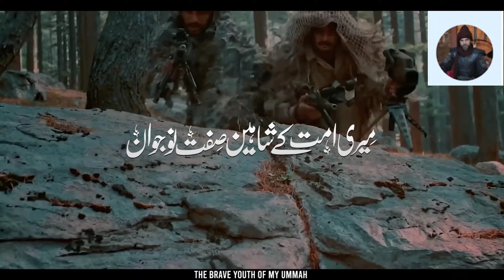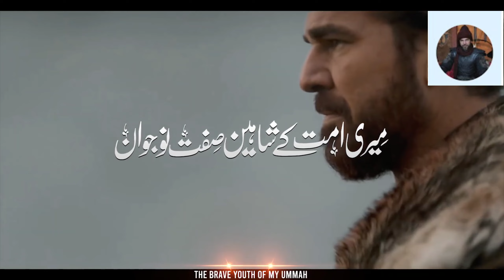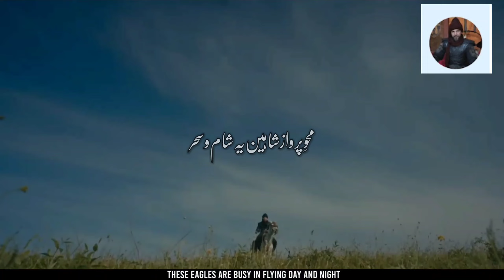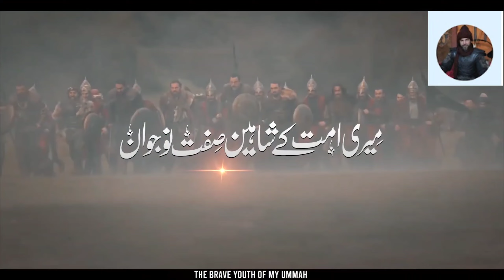Superhit Motivational Nasheed 2022 | Ummat Ke Shaheen jawan | ErtugrulNaatOfficial - MuaviyaBinAzam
Title

About Us
Ertugrul Naat Official Working On Hamd, Naat , Milli Naghma, Motivational kalam, Nasheeds and Peace Sharing Events.

Ertugrul Naat Official,Anasheed Studio, Nasheed Club, Islamic Releases, Peace Studio, Eman Club, Muaviya Bin Azam, Ertugrul Naat Official